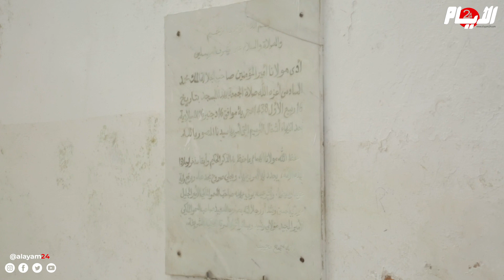"صوامع بلا أذان ومساجد بلا صلاة"..إغلاق مساجد المدينة القديمة يثير غضب فاعلين جمعويين